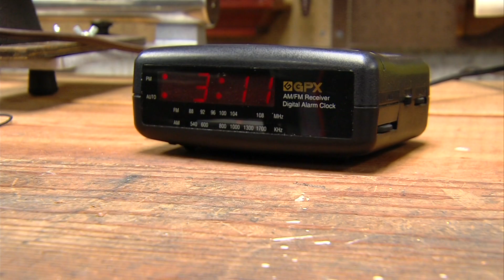Good Question: Why do snooze alarms "snooze" for nine minutes?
A REPORT AIRED ON KUTV IN SALT LAKE CITY ON AUGUST 19, 2011 BY MATT GEPHARDT